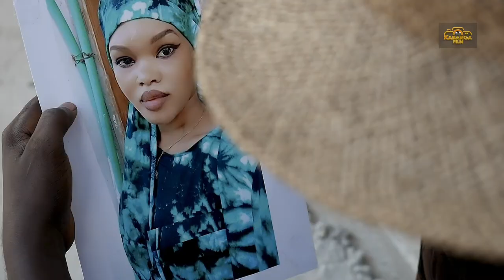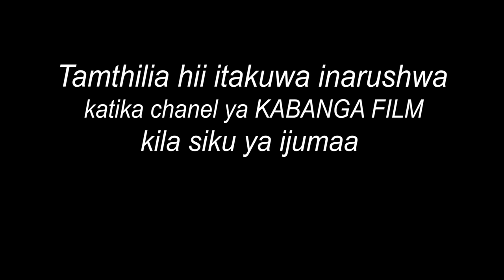RUBI TRAILER KABANGA FILM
Rubi ni tamthilia inayohusu mapenzi, maisha, uhalifu na athari za matumizi ya madawa ya kulevya kwenye jamii kwa ujumala, ni tamthilia iliyozingatia sheria za nchi na maudhui yote muhumi yanayo onekana kwa lengo la kuelimisha, kuburudisha na kuhudhunisha. Rubi ni madini yenye thamani ambayo hupatikanaji wake ni washida sawa na thamani ya penzi la dhati unapolitafuta ni gumu kulipata.